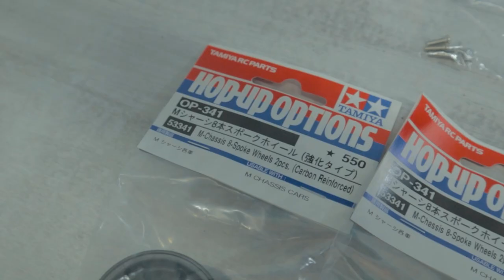WPL D12 | Rear Suspension Upgrade + Tamiya Wheels | New Paint 2021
My WPL D12 finally got some time to install the upgrades!!

Link for Shocks from banggood: